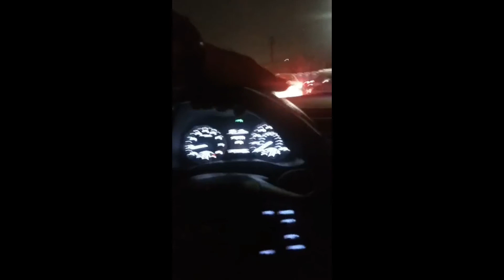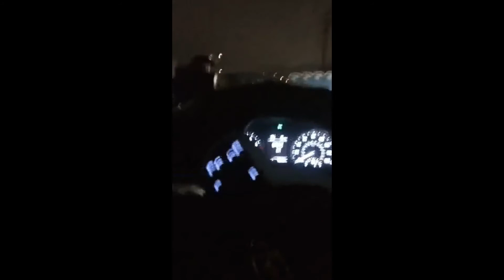ЧИКАГО - СТОЯНКАТА НА UBER/LYFT В ЧАС ПИК | UBER/LYFT STAGING AREA - CHICAGO INTERNATIONAL AIRPORT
Ето една малка част от работата ми като шофьор когато работя с приложението на UBER / LYFT в Чикаго Илинойс когато е натоварено летище O`HARE INTERNATIONAL.